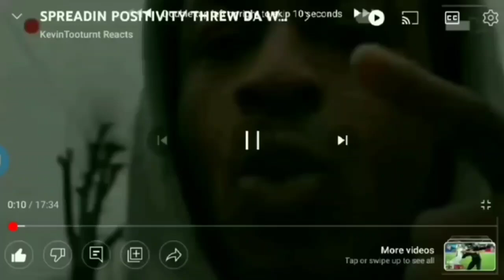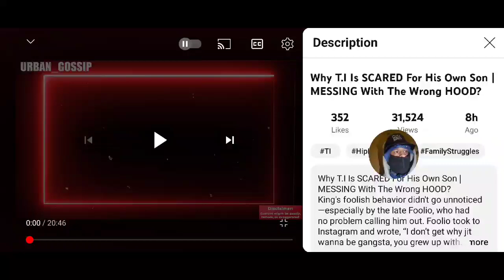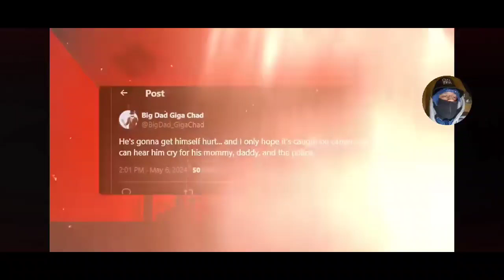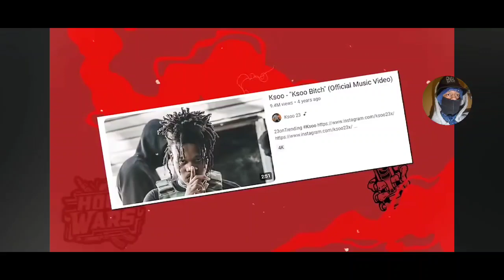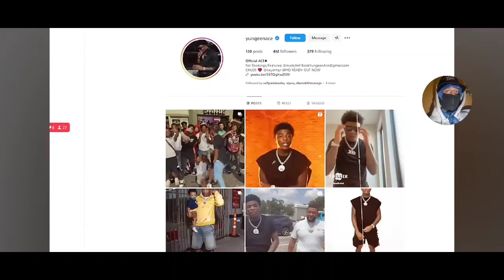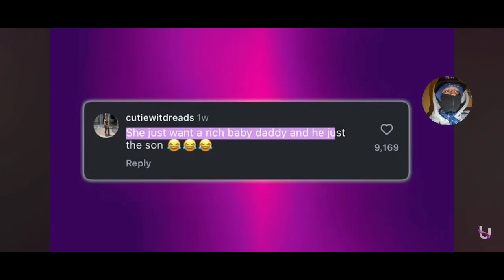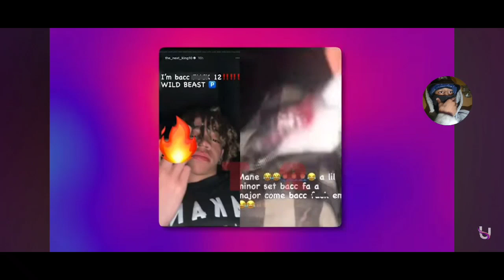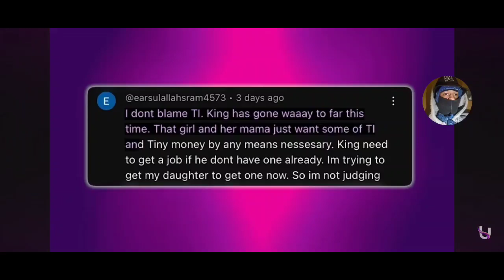BRUHH T.I SON KING JUSS GOT INTO FIGHT WIT BLACC EYE OVA VENDIN MACHIN HE BEEN GOIN OUTTA CONTROL💪🏾🔵